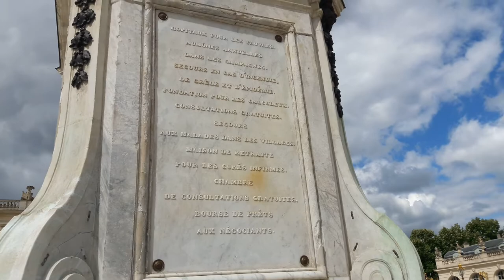Promenade 001 - Avec Frobozz sur le plateau de Malzéville - Juillet 2022 - Part (1) [LSDN]